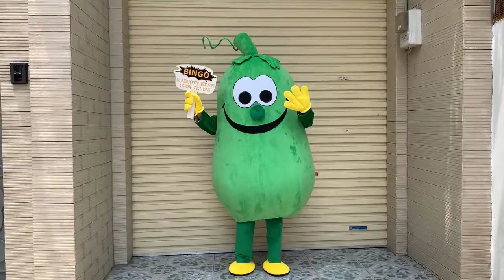Mascot rau củ quả - Vegetable and fruit mascot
Mascot Bingo nhận may mascot rau củ quả,mascot thực vật,may mascot tphcm,cho thuê mascot tphcm,linh vật,mascot hơi,trang phục hóa trang,trang phục biểu diễn,trang phục sân khấu,trang phục TVC,thú bông trưng bày khổng lồ,mô hình trưng bày….Ngoài ra Bingo còn có dịch vụ cho thuê mascot với nhiều mẫu mã đa dạng và mới 100% và dịch vụ giặt mascot.Quý khách có nhu cầu xin vui lòng liên hệ để được tư vẫn và báo giá cụ thể
Công ty TNHH sản xuất thương mại BINGO
Địa chỉ : 435/35A Lê Văn Thọ, Phường 9, TPHCM
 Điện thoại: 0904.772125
Xem sản phẩm nhiều hơn tại